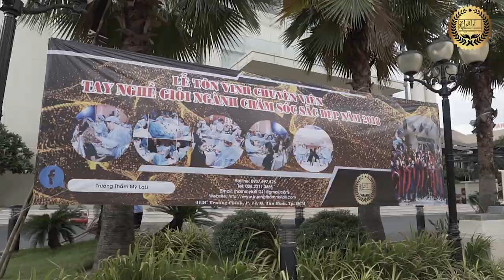trình diễn bodypainting